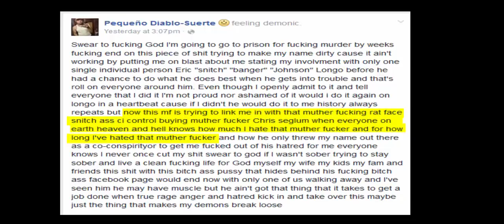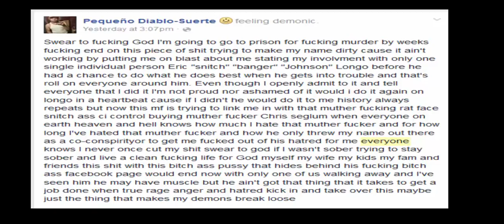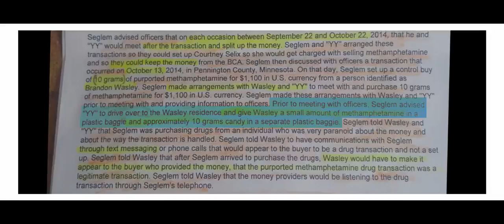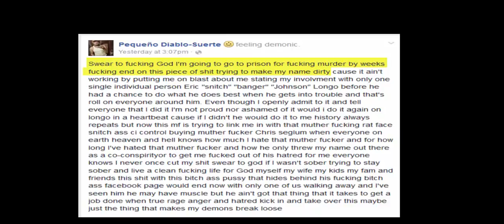Brandon Wasley and Christopher Michael Seglem co conspirators